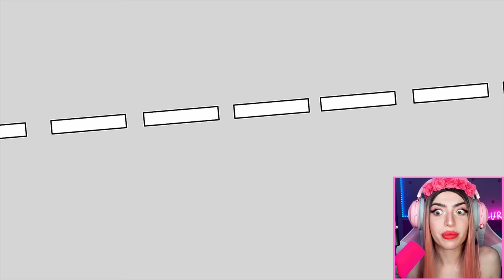I Wasn't Born Blind.. My Parents Poisoned Me! (TRUE STORY Animation Reaction)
Today Alexia Marano from AnythingAlexia does a reaction to a true story animation called I wasn't born BLIND.. My PARENTS poisoned me! (true story ANIMATION reaction) I can't believe this!!